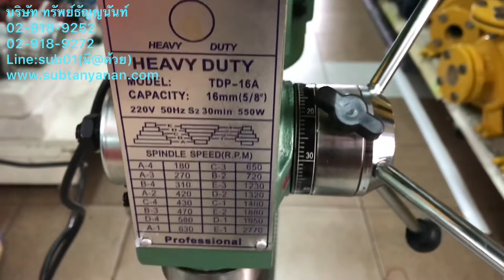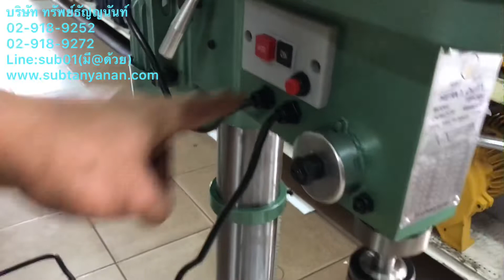เครื่องสว่านสว่าน TIGER TDP-16A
ราคา

รายละเอียด T-16 A
มอเตอร์ 550W (3/4 HP)
หัวจับ 16 มม. (5/8")
ระยะในการเจาะ 85 มม.
Spindle Taper MT2
ความเร็วรอบ 16 ระดับ
ระยะเสาถึงศูนย์กลาง 160 มม.
ขนาดหน้าแท่น 290 มม.
ขนาดฐาน 420 x 250 มม.
ขนาดเสา 72 มม.
ความสูง 1000 มม.